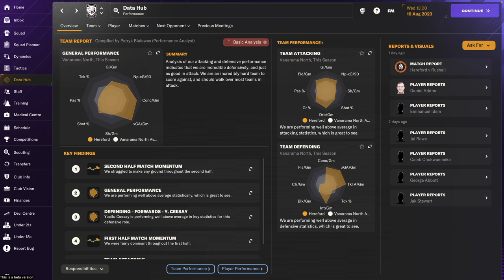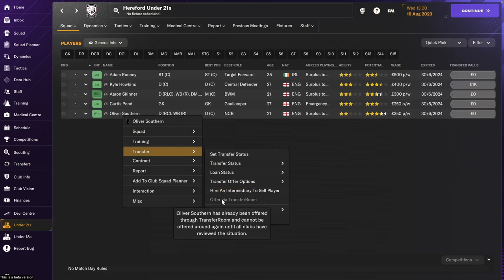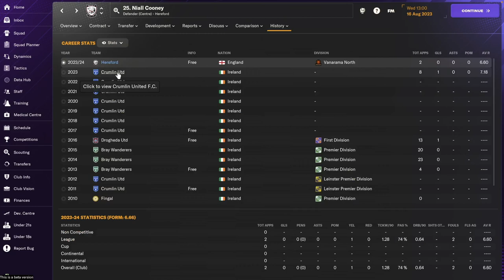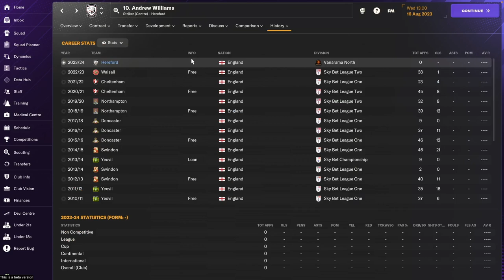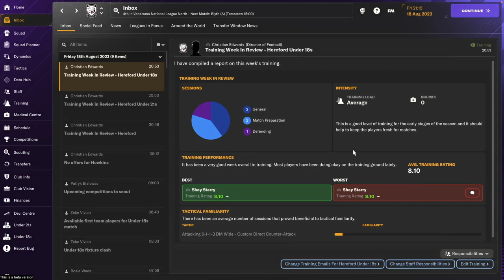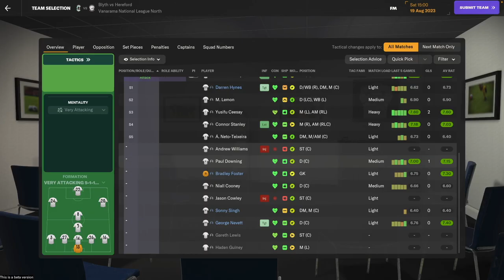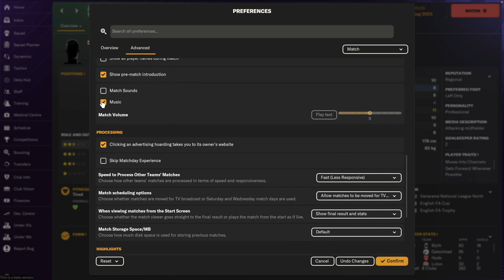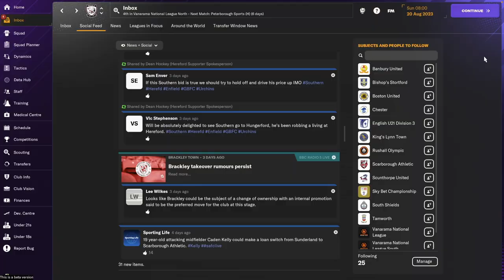THE SQUAD! Hereford FC - #01 | Football Manager 2024